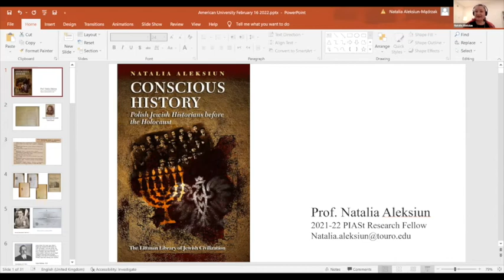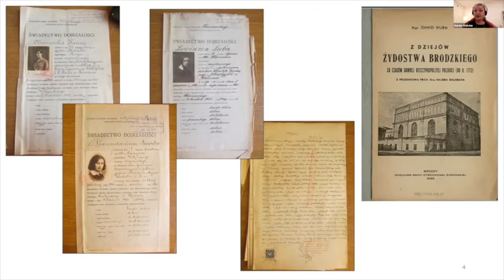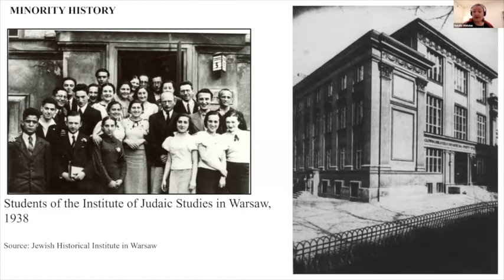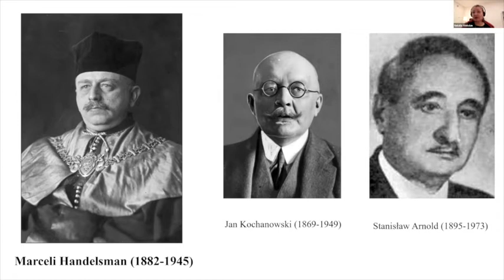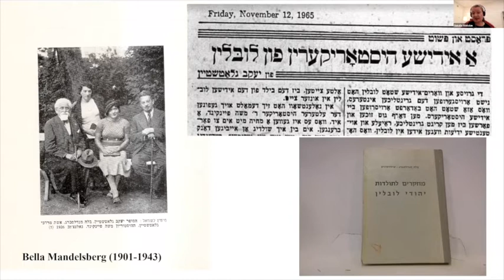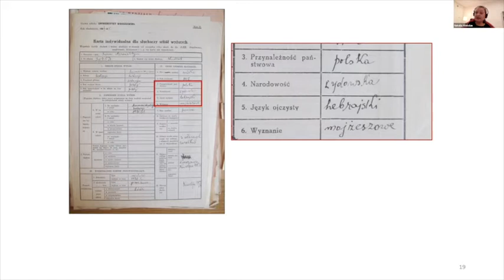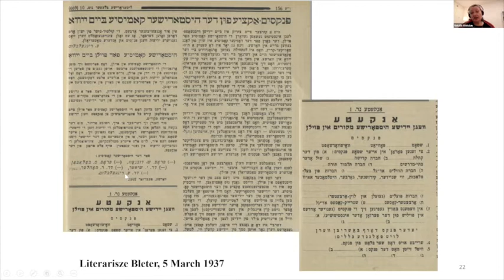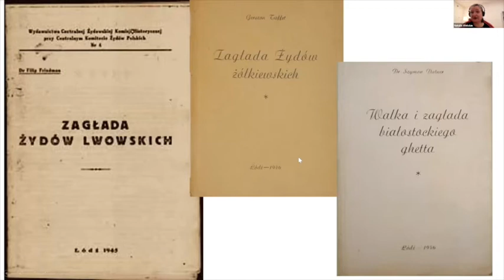Conscious History: Polish Jewish Historians before the Holocaust with Natalia Aleksiun 2/16/22